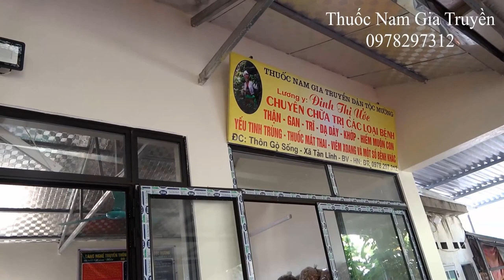Không Nhin Được Cười Với Tam Mao TV